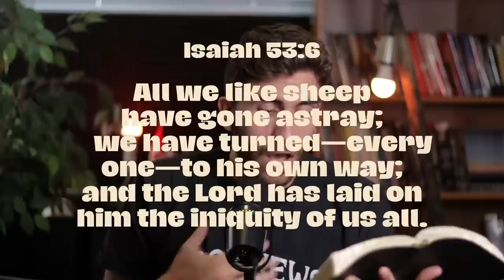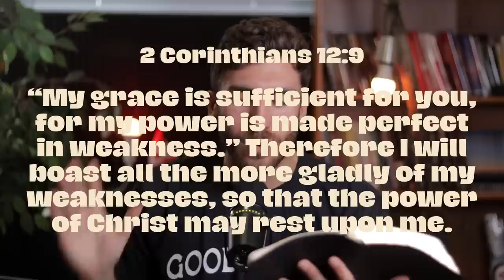John Macarthur BOLDY Shares Gospel w/ Ben Shapiro